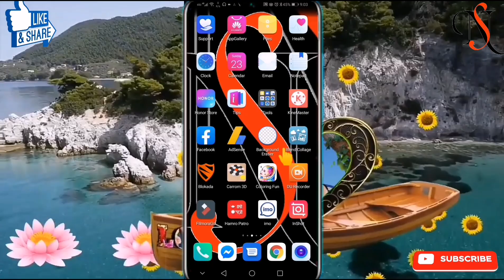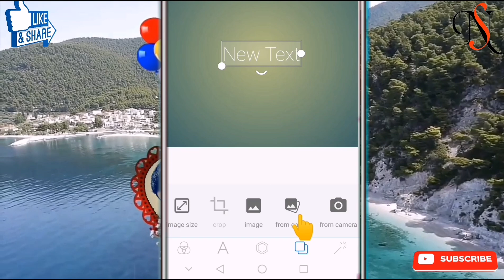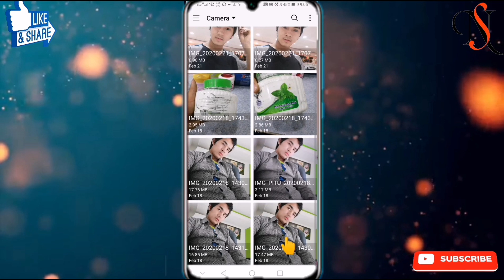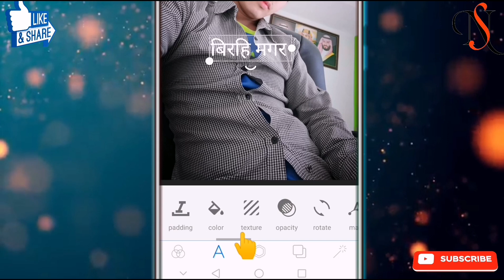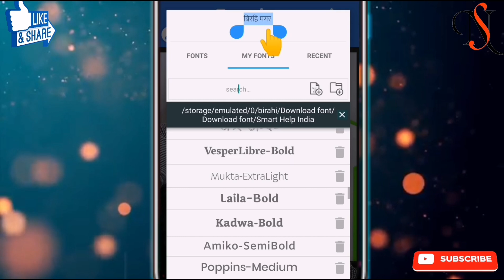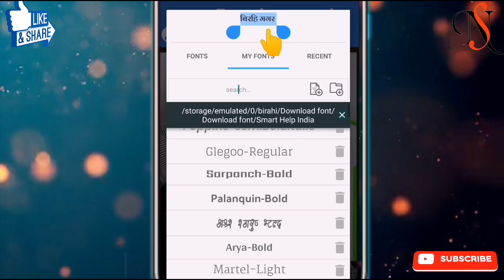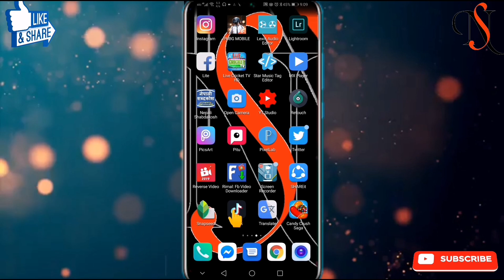How to write style letar photo in pixellab photo ma nepali style text kasari lekhne nepali tutorial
How write style letar photo in pixellab photo ma nepali style text kasari lekhne nepali tutorials

Smart phone android phone
 YouTube cover photo kasari bonaune

Love you so much all of you